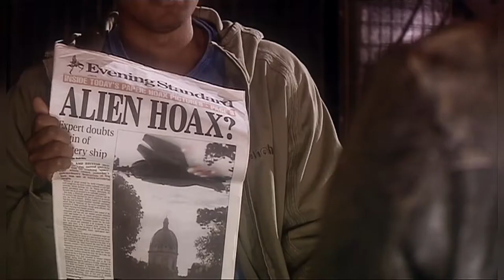The Doctor And Mickey Chat | World War Three | Doctor Who